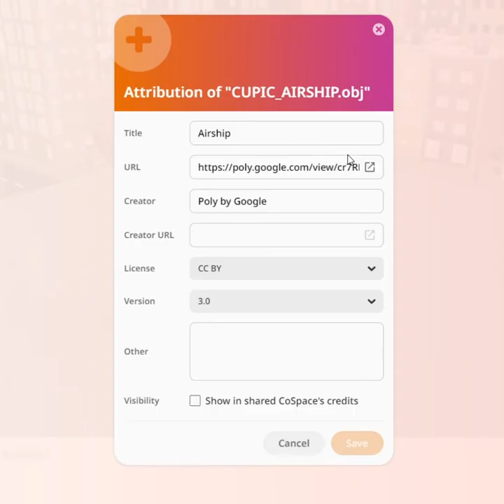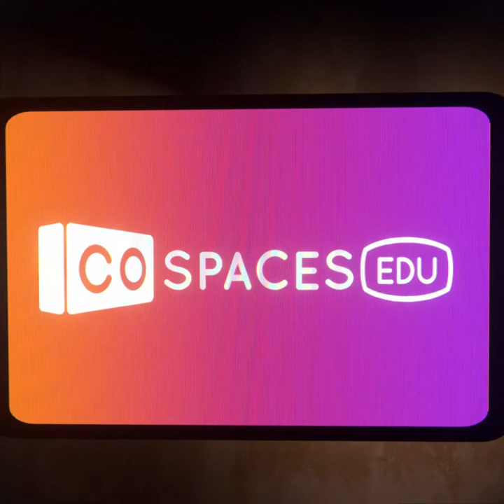Crediting other creators - CoSpaces Edu Tuesday Tip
Learn how to credit other creators for the content you use in your CoSpaces.